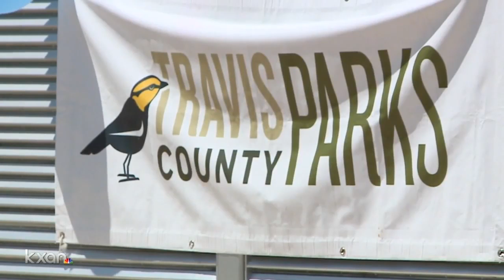Fear the Walking Dead to shoot near Austin again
The Travis County Commissioners gave the green light for the project to shoot in a park